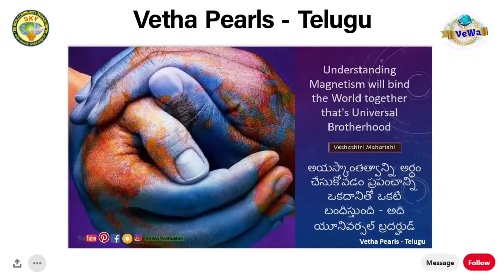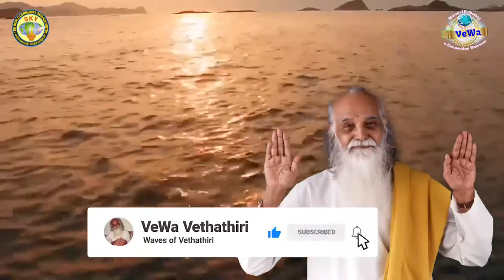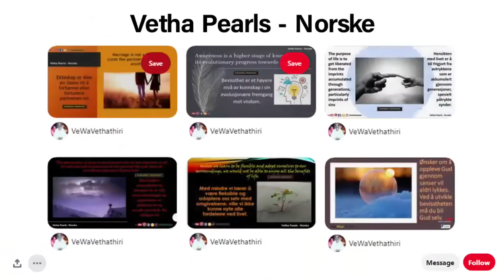Mind Think || Telugu || ధ్యానము మరియు సద్గుణము || Meditation & Virtue || 2020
ధ్యానము మరియు సద్గుణము
మనదేశంలో జీవించిన సాధువుల ననుసరించి జీవితంలో ప్రధానమైన అంశాలు రెండు:
1.ధ్యానసాధన 2.సద్గుణవంతమైన ప్రవర్తన.ఈ రెండూ కలిసి శాంతిని
పెంపొందించడమేకాక, ప్రజలు సద్భావంతో మరియు సామరస్యంతో జీవించడానికి
సహకరిస్తాయి.
మూడు సద్గుణాలు: 1.నీతినియమము 2.విధినిర్వహణ 3.దాతృత్వము. ఆలోచనలు,మాటలు
మరియు పనులు ,వ్యక్తి యొక్క సహజావసరాలను గురించి శ్రద్ధ తీసుకుంటూ, సౌఖ్యంగా
జీవించడములో సహకరిస్తాయి.వ్యక్తి తన అవసరాలను తీర్చుకుంటూ లేదా విధి
నిర్వహణలో ఉంటున్నప్పుడు అతని ఆలోచనలు,మాటలు మరియు చేతలు తనకుగానీ,
ఇతరులకుగానీ, వెంటనేగానీ, తర్వాతగానీ, శారీరకంగాగానీ లేదా మానసికంగాగానీ బాధ
కల్గించకూడదు. అవి పరిమితి-పద్ధతి సూత్రాలననుసరించి ఉండాలి.
మనం పుట్టినప్పటినుండి సమాజం ప్రతి ఒక్కరినీ పోషించి కాపాడడములో ఎంతో
శ్రద్ధ తీసుకుంటుంది.జీవితంలో మనం అనుభవిస్తున్న సౌకర్యాల వెనుక ఎందరో
వ్యక్తుల సమిష్టి కృషి దాగి ఉన్నది.మనం తినే ప్రతి అన్నం ముద్ద ఎంతోమంది కృషి
ఫలితమేనని మనమెప్పుడైనా ఆలోచించామా?మనం ధరించే దుస్తులు,నివసించే ఇల్లు ఇంకా
మనముపయోగించే ఎన్నెన్నో వస్తువులు అన్నీ కూడా ఎంతో మంది కృషి ఫలితమే!
మనలో ప్రతి ఒక్కరమూ సమాజాని కెన్నో విధాల ఋణపడి ఉన్నాము.కాబట్టి మన
శారీరక మానసిక ప్రయత్నం ద్వారా ఆ ఋణం తీర్చుకోవడం మన విధ్యుక్త ధర్మము.
సమాజం వలన మనం సంపాదించిన ఆరోగ్యము,జ్ఞానము ,హోదా మరియు నైపుణ్యాలు
అన్నీకూడా సమాజ ఋణం తీర్చుకోవడానికుపయోగ పడాలి.సకాలములో మన ఋణము
తీర్చుకోవడములోనే మన కర్తవ్యము ఇమిడి ఉన్నది.